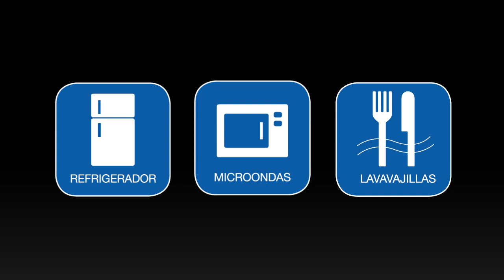Innovaware, recipientes con tecnología VISIONtec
Innovación, tecnología y calidad son los grandes beneficios de Innovaware, la gran marca especializada en el almacenamiento de alimentos.
Su Tecnología Visiontec permite ver el contenido de cada recipiente sin tener que abrirlo.
Y lo mejor es que además de ofrecernos hermosos y prácticos diseños, el plástico de sus productos es más grueso y resistente, lo que permite conservar los alimentos frescos por más tiempo e incluso, llevarlos a la nevera, el microondas y el lavavajillas eléctrico.